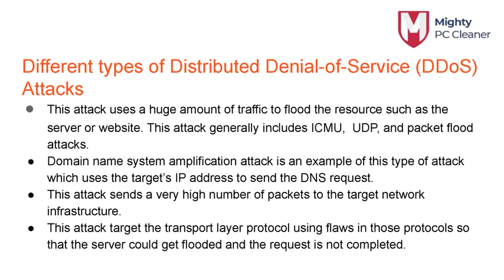What is Distributed Denial-of-Service (DDoS) attack?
The main system which is in direct control to the attacker, find some more vulnerable devices and gain control over them by anyhow hacking it or guessing its passwords.